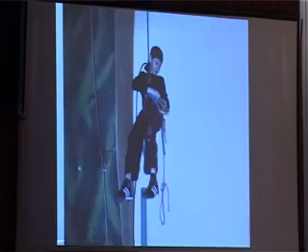50 000 за победу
В Центре культуры и досуга "Восход" прошел финал девятого городского конкурса "Семья года - 2011".